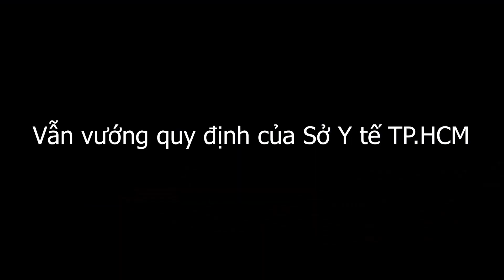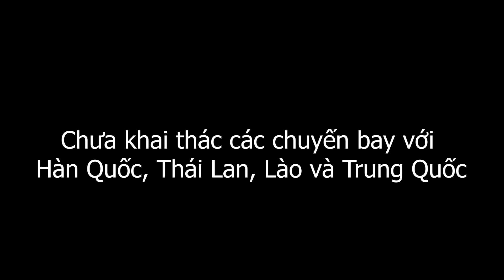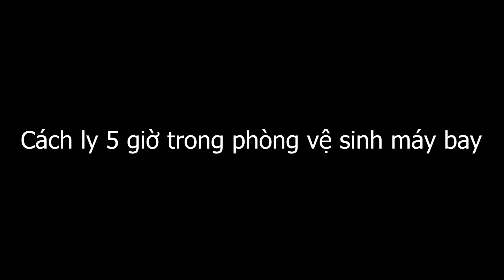Quá Vui! Chính Thức Mở Cửa, Thông Tin Các Chuyến Bay Nhập Cảnh Về Việt Nam